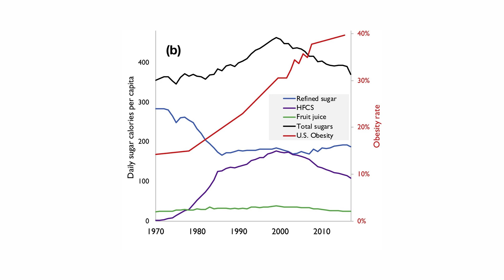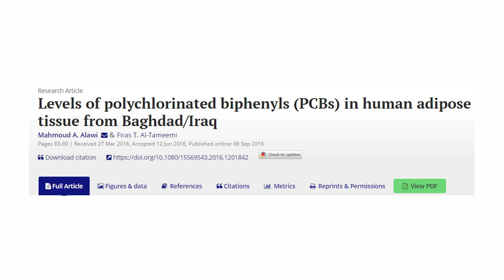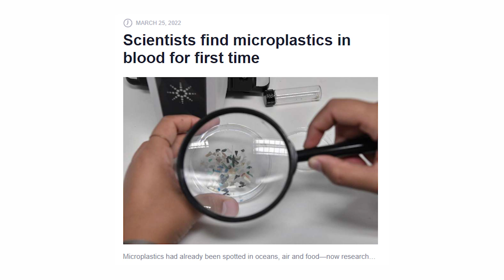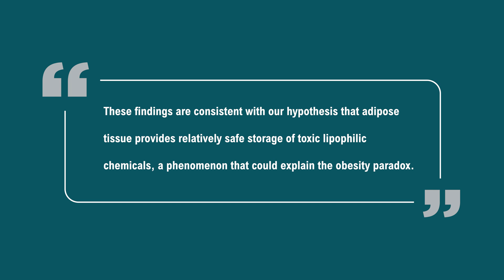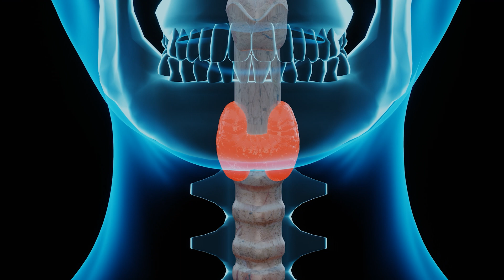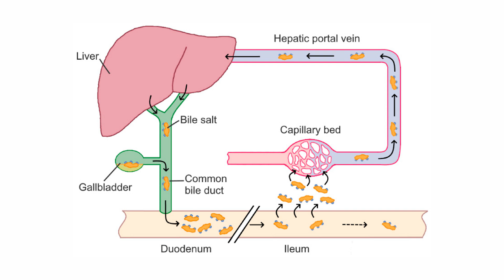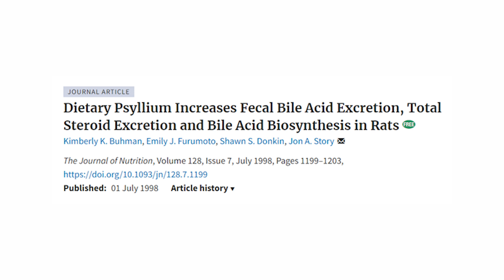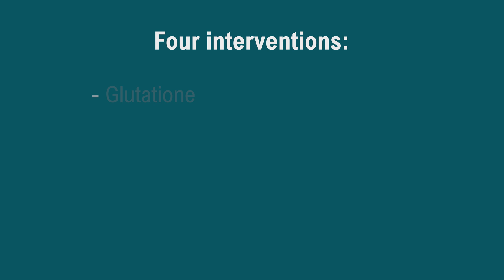Is Obesity PROTECTIVE?! A hidden reason you can't lose fat & how to fix it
Can obesity be protective? Can rapid weightloss sometimes be harmful? Is there a hidden cause for why some people stall in weight loss that practically no one knows about?

But here’s a hint, its not diet, exercise, or sleep!

In this video we attempt to answer some of those questions, and look at Persistent Organic Pollutant toxicity as a cause of obesity. We also examine the ways by which rapid weight loss can sometimes be detrimental for someone with a high toxic load.

Finally, we look at safe and effective means of ridding the body of these chemicals.